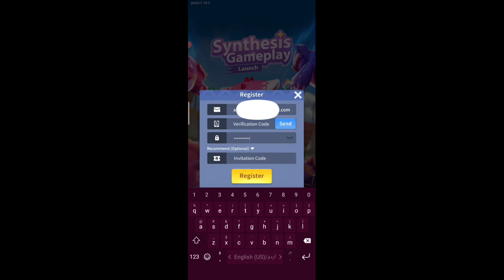Dragon Master Game Account Banane ka Tarika 2024 | Dragon Master Game Me Account Kaise Banaye